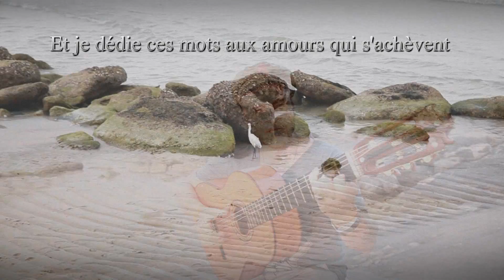❀ Je rêve ❀ Une chanson de Francis Cabrel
Autre Cover - APACHE THE SHADOWS :
Franky Joe Texier  interprète une chason de 1979
( Francis Cabrel )

Le vent a fait s'approcher les nuages
Il fait gris au-dessus des plages
Et la mer a l'air triste aussi
Le ciel n'est plus qu'un long tissu de brume
Il va faire une nuit sans lune
Et demain je n'aurais pas dormi

Peut-être je vais rencontrer une dame
Quand j'irai accrocher mon âme
Sur les arêtes des rochers
Mais le vent souffle si fort sur ces pierres
C'est plus la peine que j'espère
L'amour ne peut pas s'y poser

Mais je rêve,
je lance des mots vers le jour qui s'achève,
Je voulais qu'il reste, il n'a pas entendu

Plus loin sur les rocs que la mer assaille
Cheveux et jupons en bataille
Combien de femmes ont attendu
Combien ont crevé leur coeur sur les vagues
Pour celui qui avait l'autre bague
Et qui n'est jamais revenu

La mer est plus forte que mon courage
Mais ce soir il y a des nuages
Et je sais qu'il est triste aussi
Quand ces mots seront devenus des braises
Je monterais sur la falaise
Jeter leur cendres dans la nuit

Et je dédie ces mots aux amours qui s'achèvent,
Je voulais que tu restes...